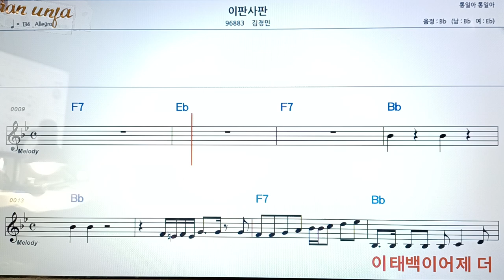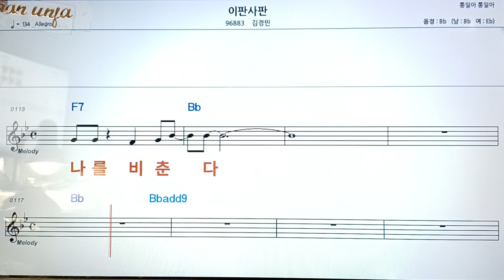이판 사판/김경민👍악보, 코드,가사,Karaoke*가라오케 반주